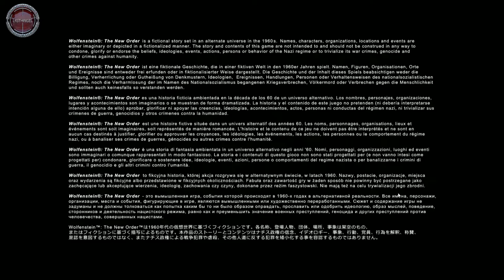[ Wolfenstein The New Order ] Gameplay Découverte - FR PC PS4 ONE [180Mn Chrono Partie 1/9]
Ce nouveau « 180Mn Chrono » est consacré à « Wolfenstein The New Order ». Nous allons donc passer les 3 premières heures (plusieurs parties de 20Mn env.) de ce nouveau « Wolfenstein » ensemble et découvrir ce que Bethesda et Machine Games  nous ont concocté.

J'espère que vous passerez un bon moment, si vous aimé Liker é Partager ;-)

-=[ Ma Configuration ]=-

► Processeur : Intel Core i7 7700K à 4.50GHz
► Carte Mère : EVGA Z170 FTW
► Mémoire Vive : Kingston 32Go DDR4 - 2134Ghz
► Carte Graphique: EVGA GTX 1070 8Go VRam
► Clavier : Logitech G19 Gaming
► Souris : ROCCAT Tyon Black
► Micro : Rode NT-USB